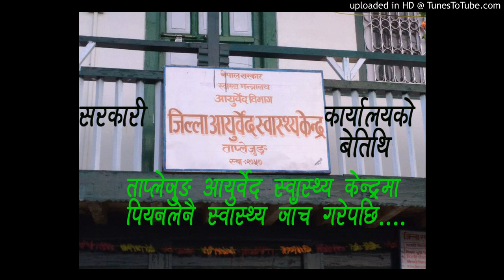ताप्लेजुङ आयुर्वेद स्वास्थ्य केन्द्रमा पियनलेनै स्वास्थ्य जाँच र औषधि दिएपछि..।। Taplejung